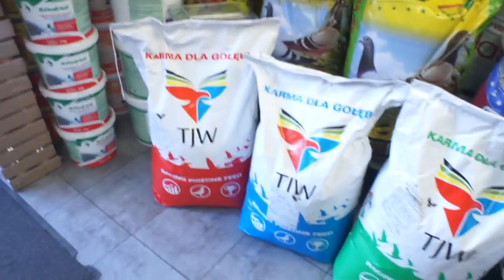Sklep dlahodowcow.pl - produkty firmy TJW - promocje - 03.03.2018r.